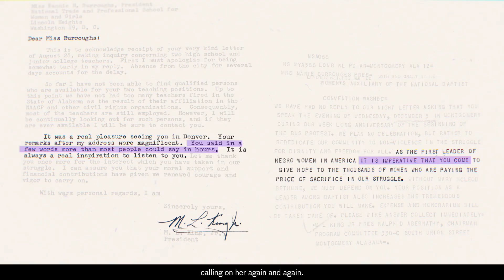Excerpt from D.C. & King: Nannie Helen Burroughs